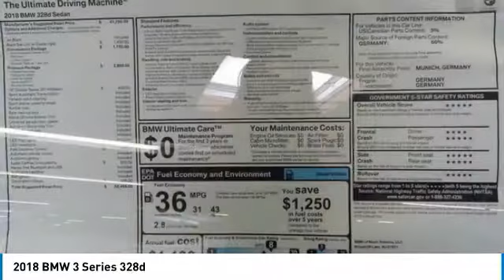2018 BMW 3 Series Newport Beach CA N180728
2018 BMW 3 Series 328d

Sterling BMW
3000 W. P.C.H

Nav System, Moonroof, Heated Seats, CD Player, iPod/MP3 Input, Dual Zone A/C, Onboard Communications System, PREMIUM PACKAGE. 328d trim, Jet Black exterior and Black Dak Lthr w/ Oyster hglgt interior. EPA 43 MPG Hwy/31 MPG City! CLICK ME! KEY FEATURES INCLUDE: Rear Air, Back-Up Camera, Turbocharged, Diesel, iPod/MP3 Input, CD Player, Onboard Communications System, Dual Zone A/C. Steering Wheel Controls, Child Safety Locks, Electronic Stability Control, Heated Mirrors, Bucket Seats. OPTION PACKAGES: PREMIUM PACKAGE Heated Front Seats, Head-Up Display, Navigation System, Remote Services, Advanced Real-Time Traffic Information, Instrument Cluster w/Extended Contents, CONVENIENCE PACKAGE Moonroof, SiriusXM Satellite Radio, 1 year All Access subscription, Comfort Access Keyless Entry, Lumbar Support, PARK DISTANCE CONTROL, WHEELS: 18 X 8 DOUBLE-SPOKE (STYLE 397) Tires: P225/45R18 All-Season Runflat, APPLE CARPLAY COMPATIBILITY. BMW 328d with Jet Black exterior and Black Dak Lthr w/ Oyster hglgt interior features a 4 Cylinder Engine with 180 HP at 4000 RPM*. MORE ABOUT US: If you're looking for a quality new or pre owned vehicle at a reasonable price, look no further than Sterling BMW's selection of new and pre owned BMW models in Newport Beach. Horsepower calculations based on trim engine configuration. Fuel economy calculations based on original manufacturer data for trim engine configuration. Please confirm the accuracy of the included equipment by calling us prior to purchase.